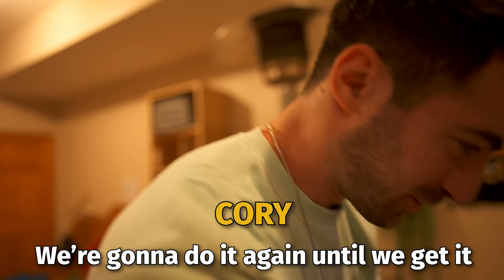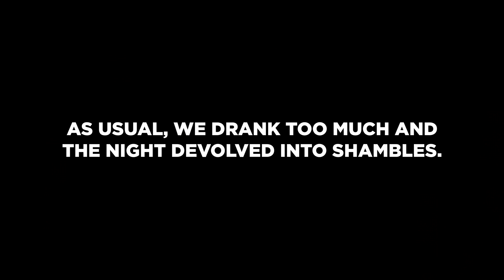wild 24 hours in the mountains...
will we make it out alive??